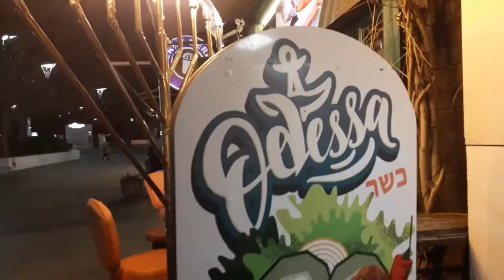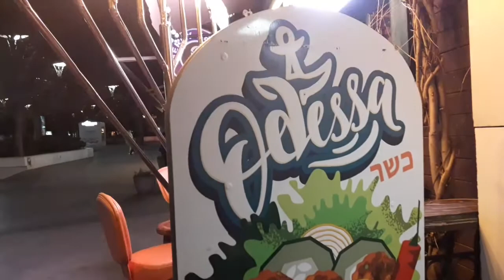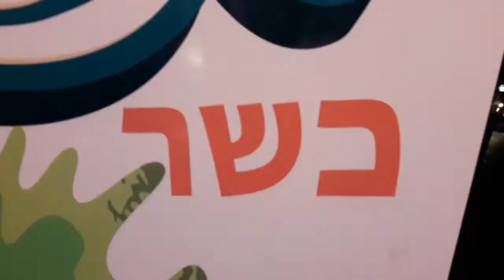🇬🇧Odesa Hanukkah 2021 Menorah in Arcadia 🇺🇦 Одеса Ханука 2021 Менора в Аркадії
🇬🇧 Here is new short video to feel the vibes of Hanukkah. Odesa is the city of many cultures, traditions, stories to share and history to discover. Sign up, comment, share and recommend subjects for video clips according to your interest.
🇺🇦 Нове відео на 1,5 хвилини — відчути ритми Хануки. Одеса - це місто багатьох культур, традицій, історії, що потрібно віднайти, знаних та незнаних біографій. Ми в Аркадії, тому вдосконалюємо свою англійську, жартуємо, дихаємо свіжим морським повітрям насиченим йодом, насолоджуємося красою Чорного моря та вечірньою Одесою.